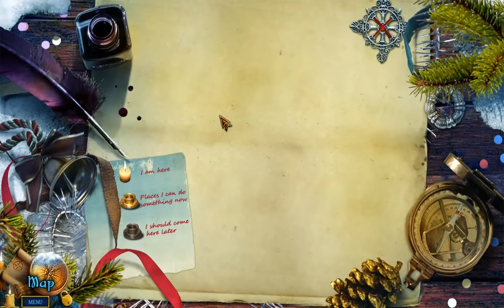Christmas Stories 1 Nutcracker Chapter 5 Bonus Chapter No Commentary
Have you ever loved Christmas tales? Well in this enchanting adventure, you can play in this First Chapter of Christmas Tales. In this Christmas Tale, You arrived late for a Christmas Ball of The Nutcracker by E. T. A. Hoffmann, but then you discovered that the real Nutcracker needs your help to save Princess Mary and defeat the Evil Mouse King. This walkthrough will help you on the quest to help Nutcracker finish his fairytale, save Princess Mary and defeat the Evil Mouse King in order to save Christmas.